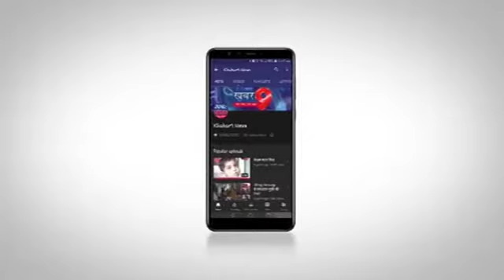करकेली धान उपार्जन केंद्र में किसानों को हो रही है धान बेचने में समस्या